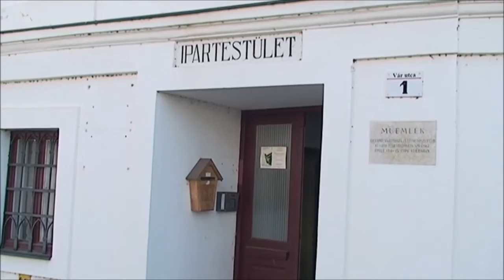Kiadó irodák Veszprémben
Kiadó irodák Veszprémben. Ár: br. 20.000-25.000 Ft.
Érdeklődni a következő számon lehet: 30/411-7404 / 20/925-8852